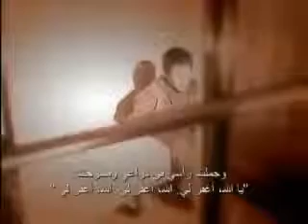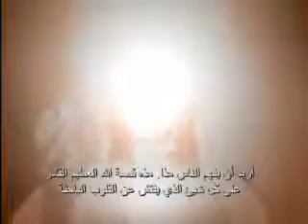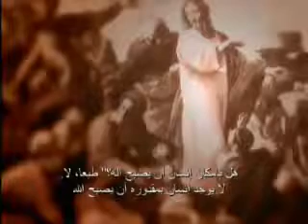A Muslim Man's AMAZING Testimony about Jesus (2 of 2)